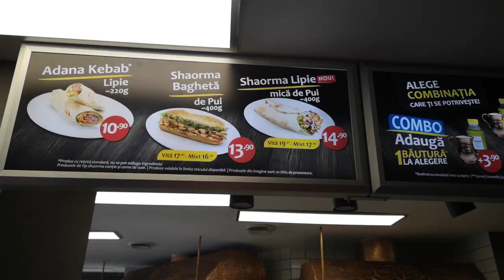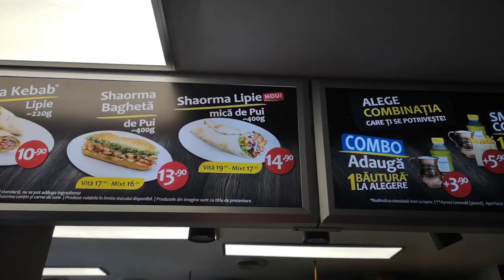SHAORMA TAKSIM 15 LEI | OTTOmananca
SHAORMA TAKSIM 15 LEI